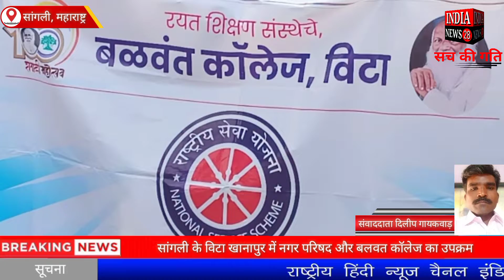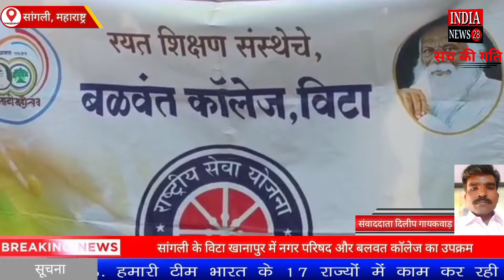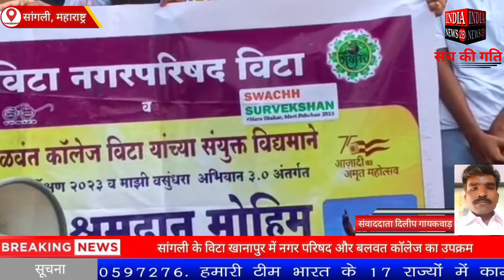महाराष्ट्र के सांगली के विटा खानापुर में नगर परिषद और बलवंत काॅलेज का उपक्रम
महाराष्ट्र के सांगली के विटा खानापुर में नगर परिषद और बलवत काॅलेज का उपक्रम

Official